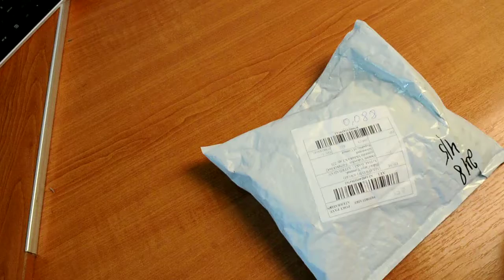Автомобильный трансмиттер из магазина GearBest.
Практичный автомобильный Bluetooth V3.0 Handsfree, трансмиттер, MP3-плеер с микрофоном  -  Чёрный